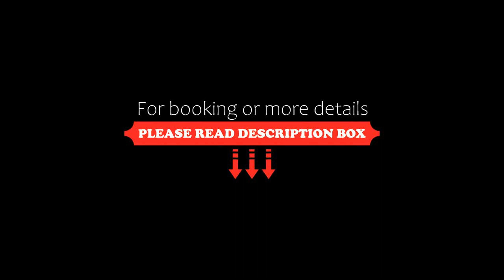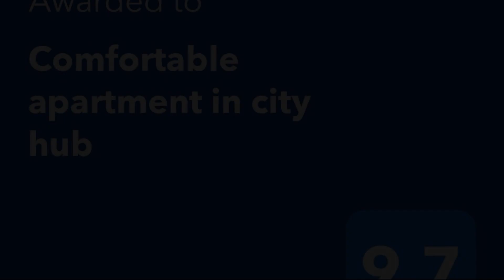Comfortable apartment in city hub, Belgrade, Serbia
About Property:
Situated in the centre of Belgrade, less than 1 km from Republic Square Belgrade and 2.7 km from Temple of Saint Sava, Comfortable apartment in city hub offers free WiFi and air conditioning. The property has city views and is 3.1 km from Belgrade Fair and 3.3 km from Belgrade Arena. Belgrade Train Station is 3.5 km from the apartment and Ada Ciganlija is 6.4 km away.

This apartment features 1 bedr...
Property Type: Hotel
Address: 3 Crnogorska , Savski Venac, 11000 Belgrade, Serbia
Searching For
1. Comfortable apartment in city hub - Belgrade - Serbia
2. Comfortable apartment in city hub - Belgrade - Serbia Address
3. Comfortable apartment in city hub - Belgrade - Serbia Rooms
4. Comfortable apartment in city hub - Belgrade - Serbia Amenities
5. Comfortable apartment in city hub - Belgrade - Serbia Offers and Deals
Audio Credit:
Track Title: Blank Slate
Artist: VYEN